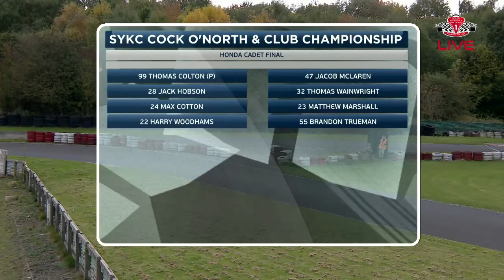Honda Cadet Final (SYKC • Wombwell - Sun, 8th Oct'17)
SYKC • Wombwell presents recordings of each Heat & Final from our annual Cock O'North Round of the Club Championship.

This recording is from our Live Stream on 08/10/17. Enjoy.